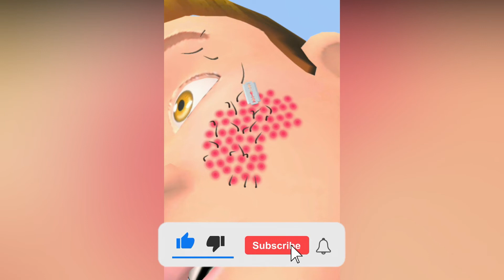Parasite Cleaner in All Levels iOS, Android Walkthrough Gameplay Trailer Update Game Mobile BJEESN